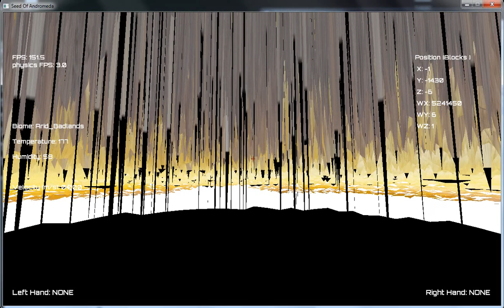Seed of Andromeda - Setting oceans to 4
Setting oceans to 4 has some benefits.